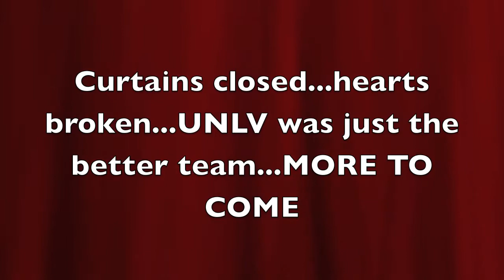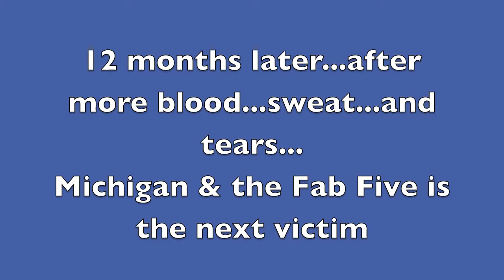Duke Project.mov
This is a three game montage...starting with the butt kicking by UNLV in 1990.

This is followed by them beating Kansas in 91 and Michigan in 92.